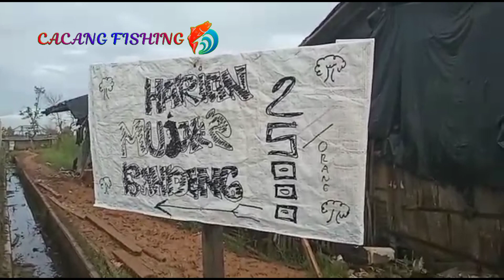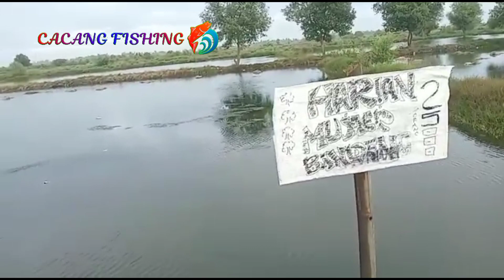Mancing mbak Nila eeh dapet nya silver lemo empang mamat